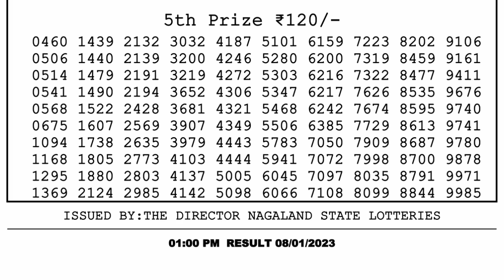🔴Dear Lottery Sambad Live 1pm today 08.01.23 Nagaland State Lottery Result